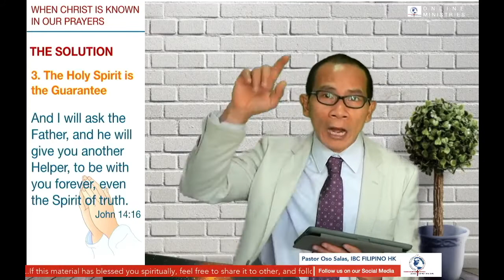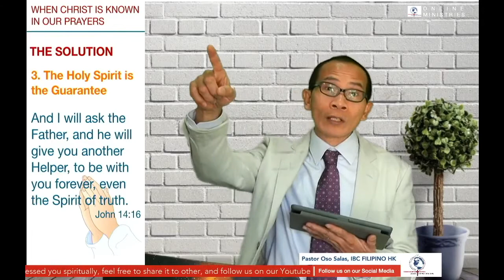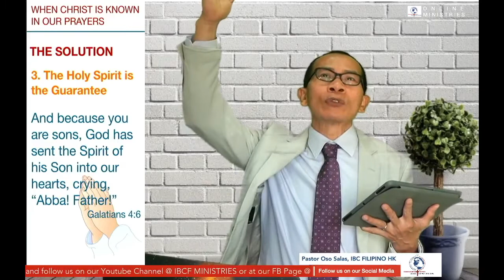GOD'S DIVINE SOLUTION TO ANSWER YOUR PRAYER - PART TWO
Know God's divine solution in answering your prayers...